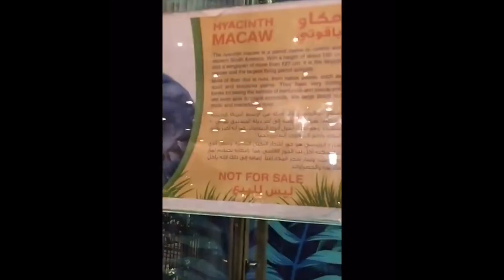ابرار الكويتية تفاجئ امها وتشتري قطة شاهد رد فعلها